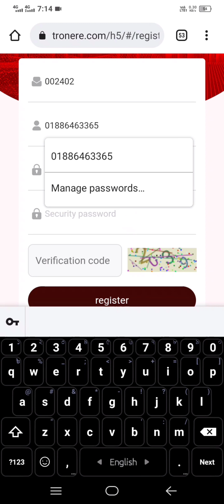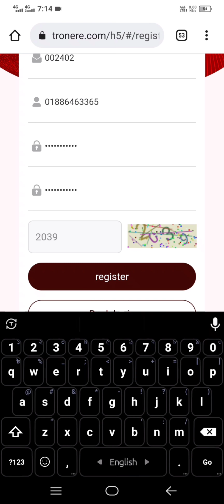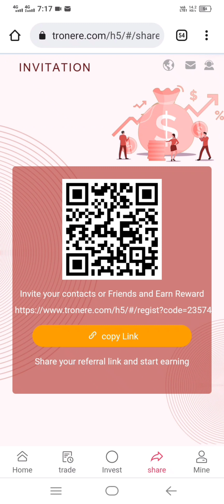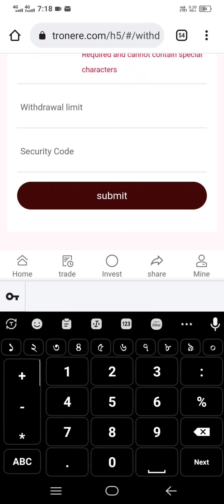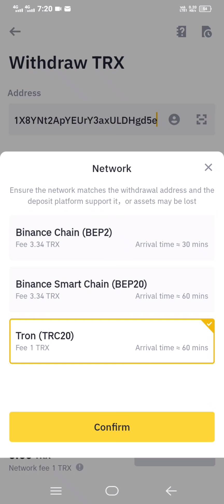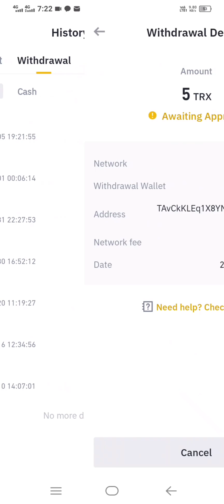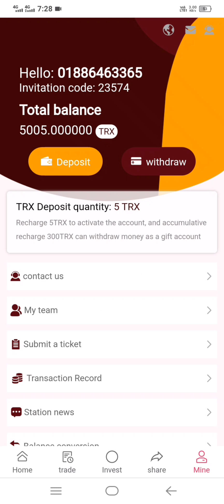Tron ere.Trx Investment | Trx Cloud Mining | How to Diposit&create Account 2022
Tron ere.Trx কীভাবে ডিপোজিট করবেন এবং ভালো পরিমাণে আয় করতে পারবেন। যারা Trx ইনভেস্ট করেন তারা দেখতে পারেন।